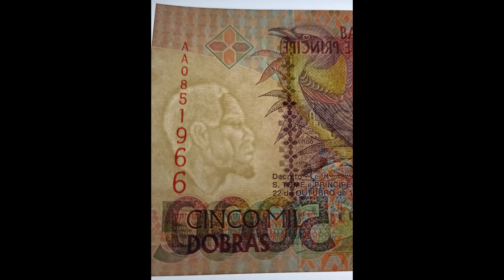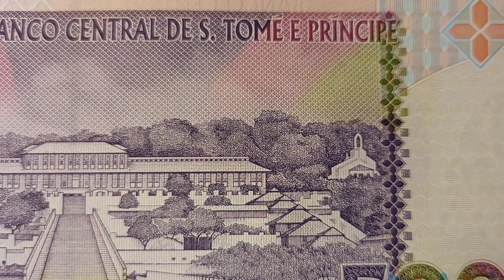SAO TOME AND PRINCIPE 5000 DOBRAS 1996 SAO TOME ET PRINCE BANKNOTES COLLECTING NOTE EDUCATIONAL BIRD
Shown are protective features intended for dealer inspection. The video does not contain information about all control elements that are intended for verification of authenticity by the bank (for example, hidden graphic symbols, microtexts, valid numbers in serial series, exact material composition - paper/polymer and many other parameters). The video does not promote any religious or political beliefs, it is intended for students, researchers, historians and collectors. Source: Wikipedia, Sound Library Youtube, CapCut, Autor: See File history below for details. – Vlastní dílo. This vector image was generated programmatically from geometry defined in Flag of São Tomé and Príncipe (construction sheet).svg.The constitution lists the colours as simply green, scarlet, yellow, and black without specifying specific shades. The colours used in this file are converted from the Pantone colour codes specified for the 2012 Olympics.Flag of São Tomé and Príncipe (construction sheet).svg, Volné dílo, , Autor: Josedar – Vlastní dílo, CC BY-SA 4.0, , Autor: TUBS – This vector image includes elements that have been taken or adapted from this file: Saint Helena, Ascension, Tristan da Cunha in Africa.svg (od TUBS)., CC BY-SA 3.0,